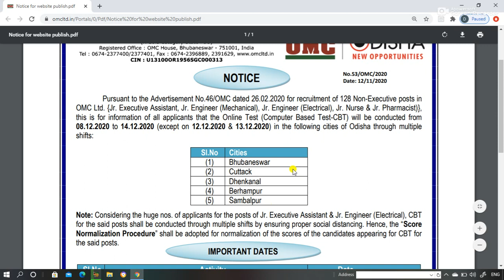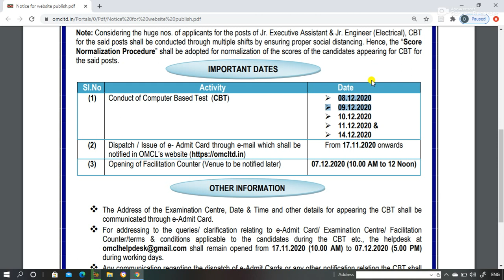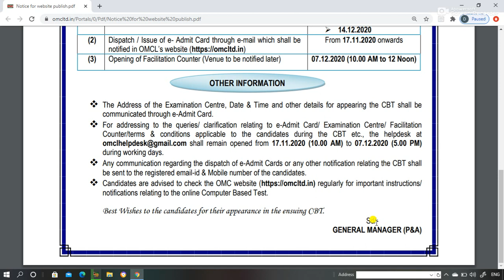OMC EXAM OFFICIAL NOTICE//CHECK IT//